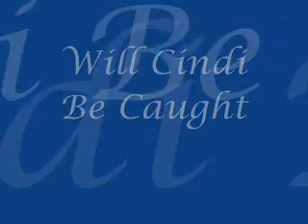Girls making a cindrella trailer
Its a group of girls from caroline chisholm college having fun making a trailer about cindrella.